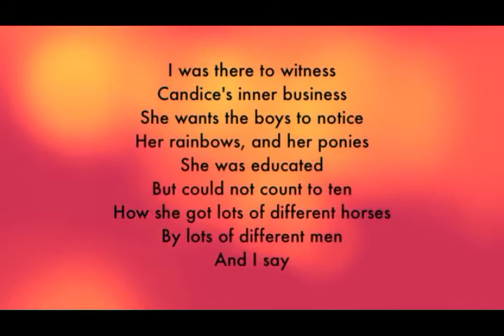Candy is Lagging